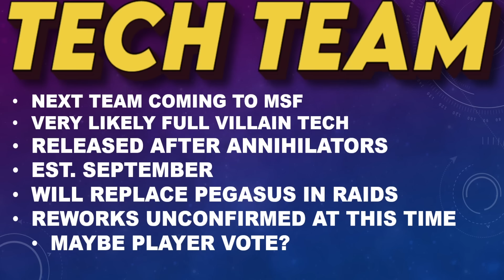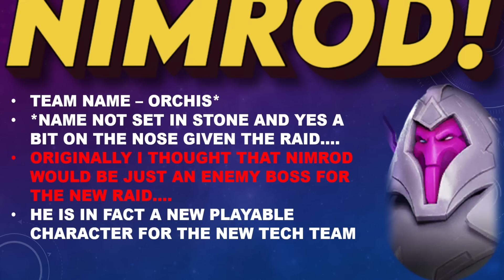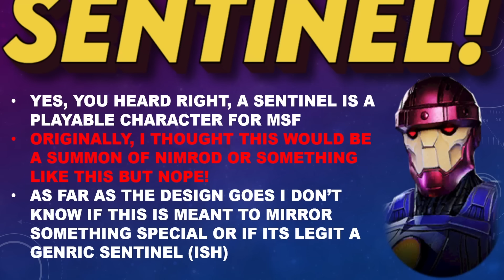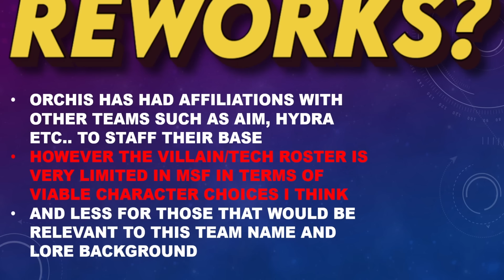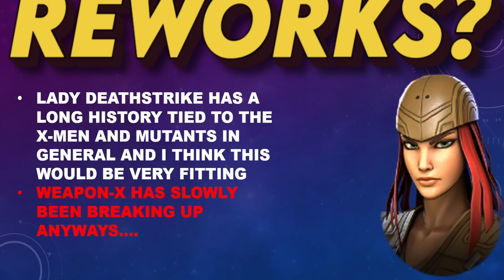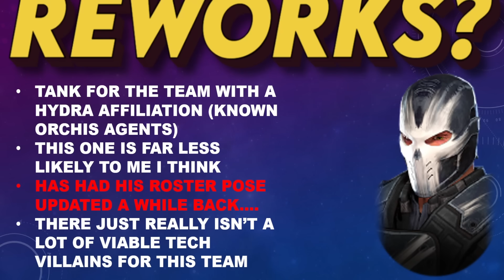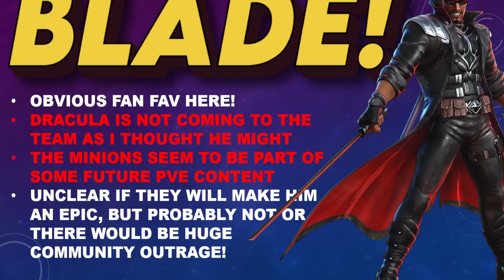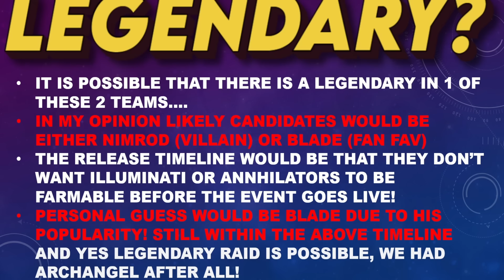BIG PATCH REVEALS! Tech AND Mystic Orchis Raid Teams CONFIRMED! MARVEL Strike Force